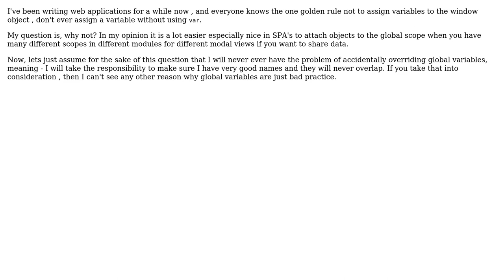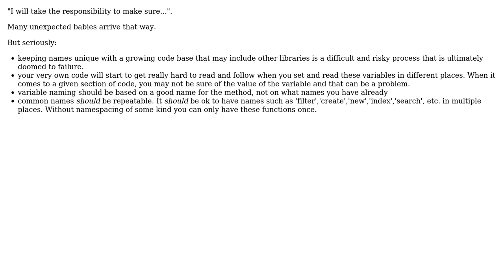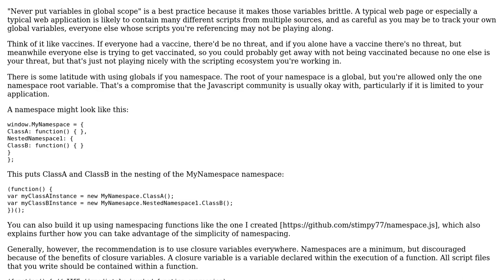Software Engineering: Why are globals bad in javascript? (4 Solutions!!)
Software Engineering: Why are globals bad in javascript?

With thanks & praise to God, and with thanks to the many people who have made this project possible! | Content (except music & images) licensed under CC BY-SA | Music | Images & others | With thanks to user stimpy77 user Scott Selby user Michael Durrant user Martijn user Karl Bielefeldt user jonrsharpe and the Stack Exchange Network Trademarks are property of their respective owners. You are responsible for your own actions.